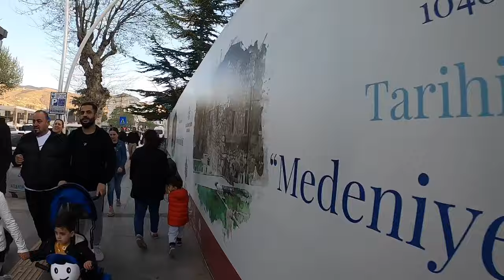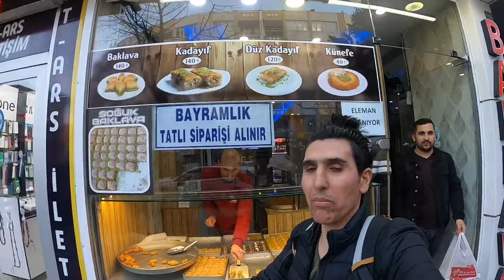Tokat Sokak Lezzetleri! - Neler Yok Kİ!!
Bu videoda Tokat’ın meşhur yemekleri nelerdir? Tokat’ın yöresel tatlıları nelerdir? Tokat’ın çöreklerini yedim. Tokat’ta çok güzel sokak röportajı yaptım.
Katkılarından dolayı Tokat esnafına ve Tokat insanlarına teşekkür ederim.

Merhaba ben Şeyhmus Duymuş;
 Neredeyiz kanalıma hoş geldiniz. Türkiye'yi geziyorum. Yakınlarda Dünya turuna çıkacağım. Gezdiğim yerleri eğlenerek anlatıyorum. Gezi, seyahat, gezilecek yerler, gezmek güzeldir alakalı vloglar var bu kanalda. Öğrenip keyf alıyor ve eğleniyorum. Öğrendiklerimi,  deneyimlediklerimi kanalımda sizler için paylaşıyorum.